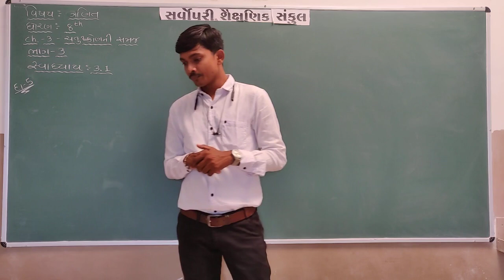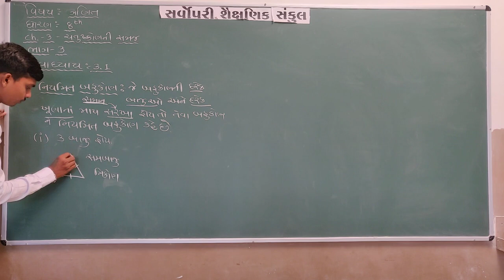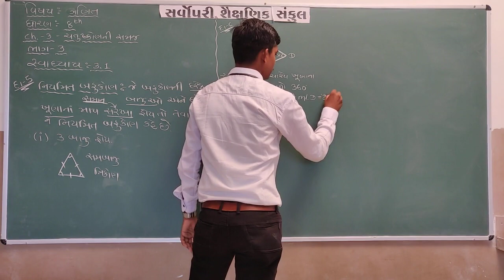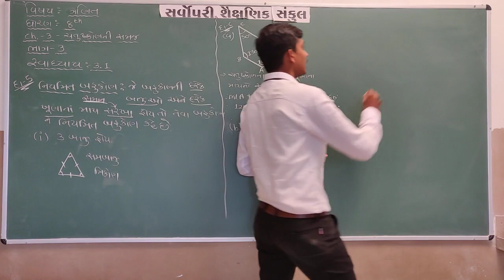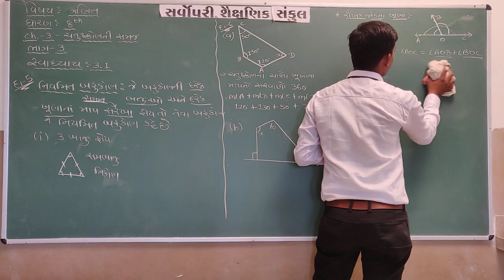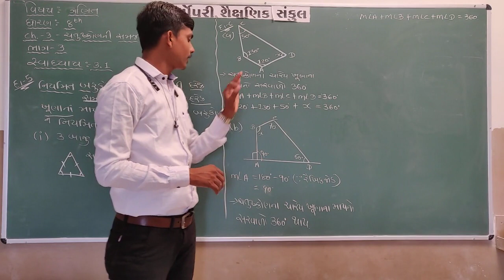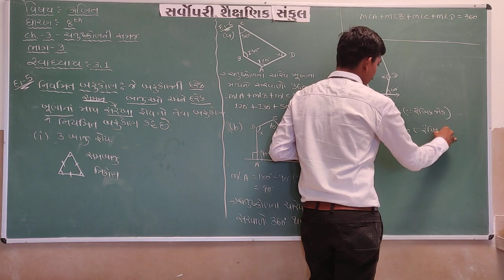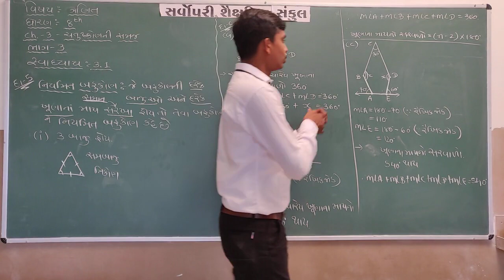Std 8 | Maths | Chapter 3 | Part 3